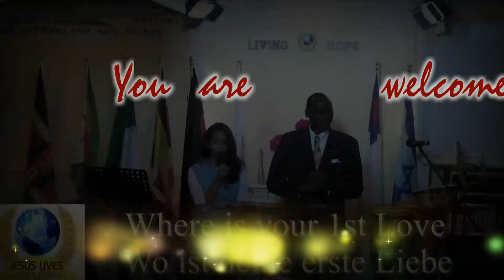Where is your 1st Love - Wo ist deine erste Liebe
Pastor Maxwell Aruwa ministering in Lhim Church, Dortmumd.

´´Reaching out and Enriching lives - Erreichen und Leben Bereichend ´´